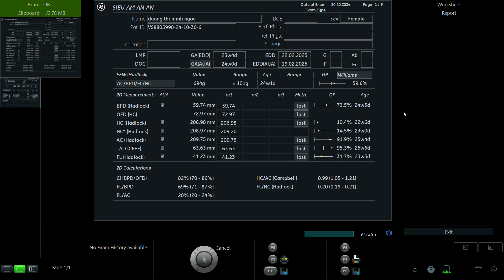DƯƠNG THỊ MINH NGỌC 1999 p1